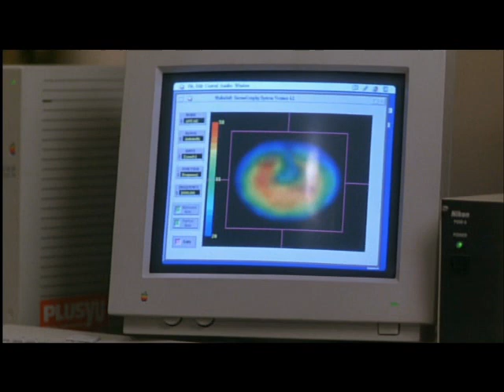The Ancient Plants' Song- Godzilla vs. Mechagodzilla II OST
From my bad-ass Region 2 DVD of  Gojira tai MechaGodzilla (1993). It's a collection of photos taken by me with brilliant music.